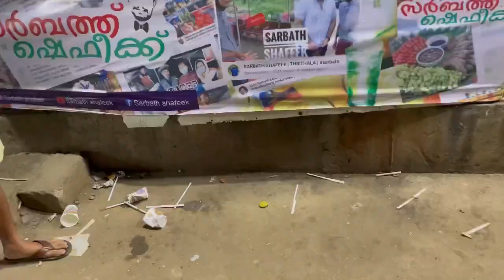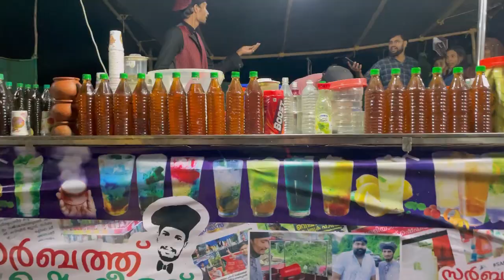Western ഡ്രെസ്സുകൾക്ക് ഇത്രക് വിലകുറവോ😱 99 രൂപമുതൽ ചെരുപ്പുകൾ @SoudaSou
199 രൂപമുതൽ Western ഡ്രെസ്സുകൾ😱 99 രൂപ മുതൽ ചെരുപ്പുകൾ